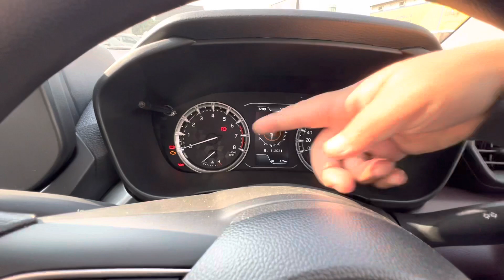सारा का सारा Game ही पलट दिया 😱Maruti Grand Vitara Sigma Base Model